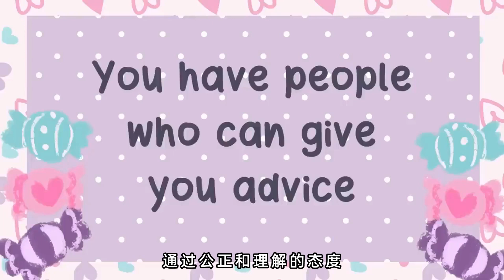代理者之域-AI Agent（第八部超级舰队25）